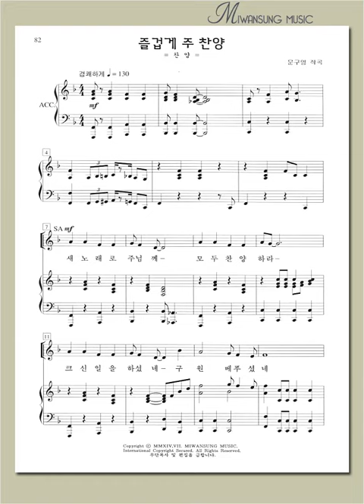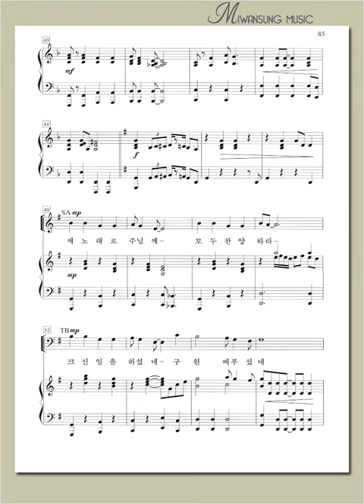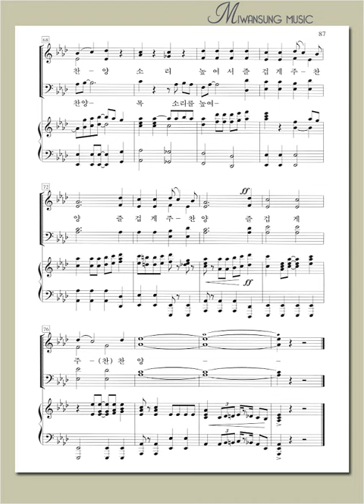하이라이트 23집 / 즐겁게 주 찬양